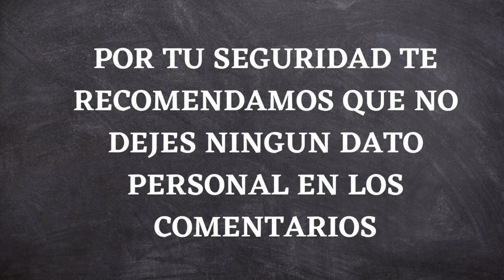📌 BUENA NOTICIA QUE ESPERAN LOS JUBILADOS EN ENERO | ANSES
▶ Hola gente como están? en este video les contamos sobre una buena noticia que esperan los jubilados a mediadios de enero.

En este canal te vas a enterar sobre calendario de pagos , aguinaldo, bonos y aumento de ANSES.